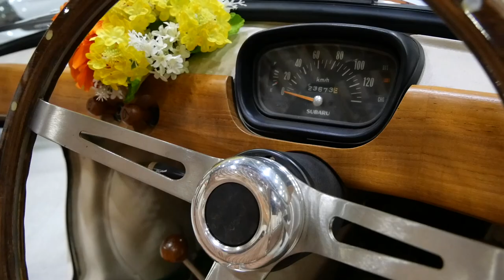スバル 360カスタム ライトバン by FAF 🏄 ビーチバギー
FAF（フォレスト オート ファクトリー）が手掛けたスバル360カスタム ライトバンベースのビーチクルーザーです。夏の海が似合いそう・・。もうこのまま新車で買えそうな雰囲気満々ですけど、世界に1台しかないと思います。

2024年4月にキラメッセぬまづで開催された昨年はふじさんめっせで開催されたエンジョイ カーワールド "ミニーズ3.8" 2024にて。